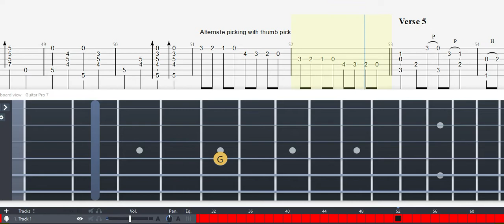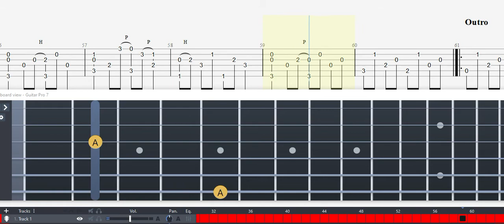GUITAR TABS (Tommy Emmanuel) Doc's Guitar - Tutorial Sheet Lesson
Support Tommy Emmanuel ... +